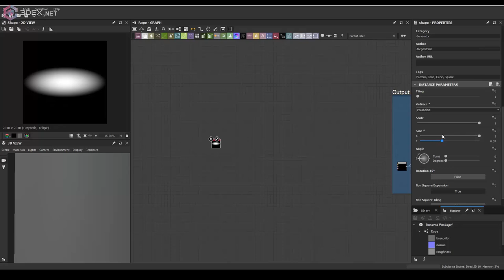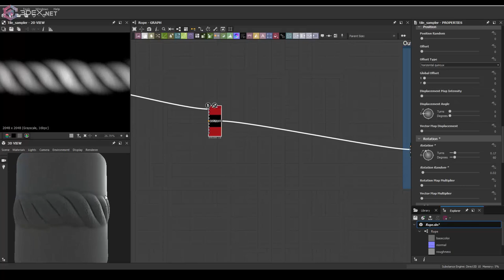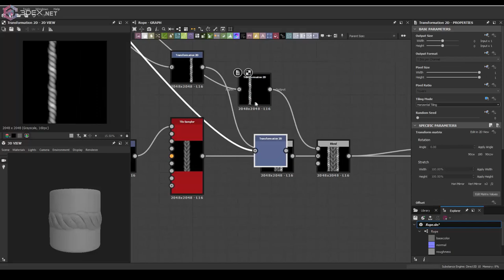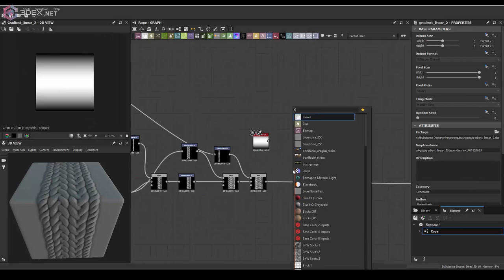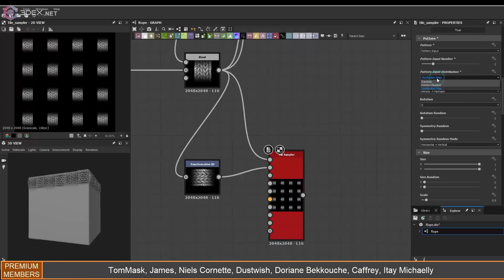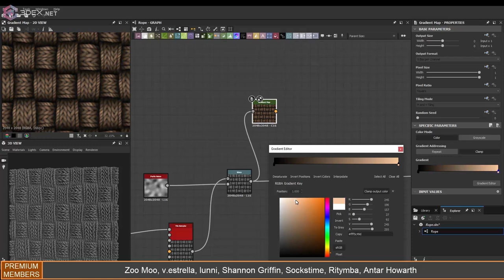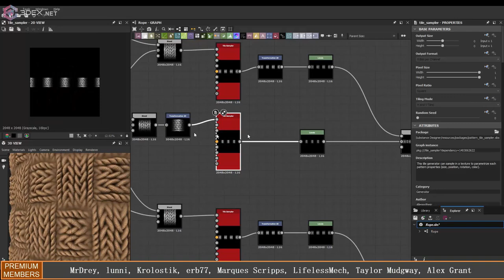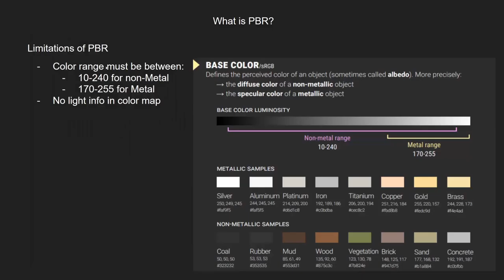Making Stylized Rope Weave Pattern in Substance Designer